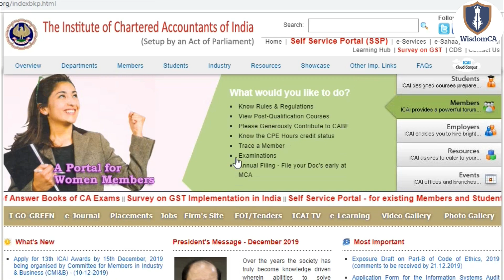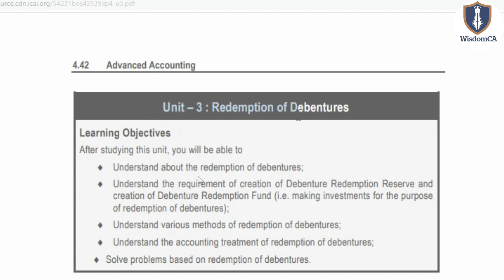ICAI Announcement 11/12/2019 || Updates on CA Intermediate (Old & New) Adv. Accounts & Accounts